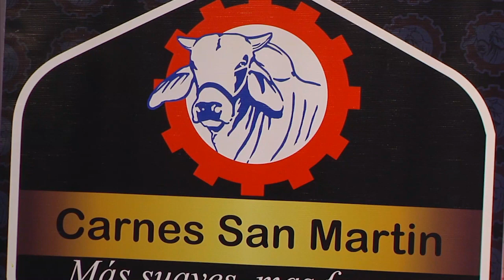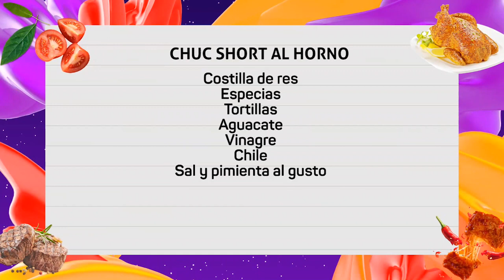NOCHES CON SABOR || Short Rib al Horno - Costillas de res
La costilla corta, asado de tira o short rib es un corte de res que brilla en distintos lugares del mundo por su intenso sabor y su suave textura.